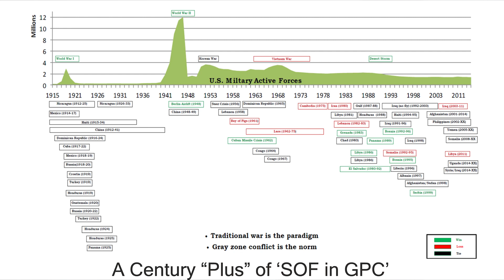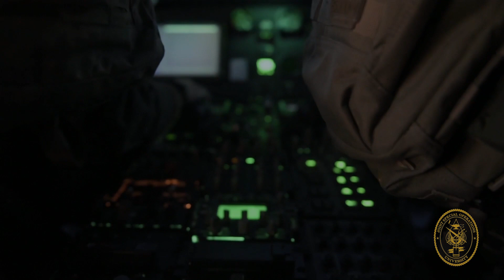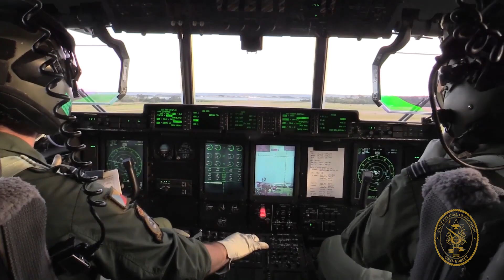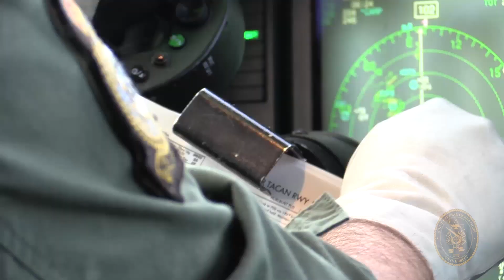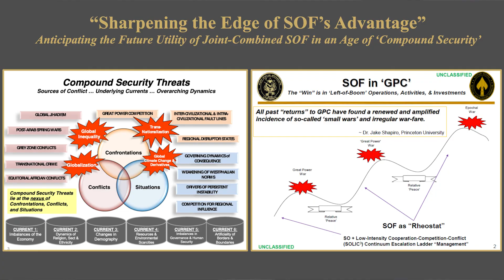Implications of CSD for SOF with Dr. Isaiah “Ike” Wilson III (Part 4 of 4)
Join Dr. Ike Wilson in an exciting discussion that explores the Implications of CSD for SOF. This is the last of four installments.

The opinions offered in this lecture are those of the presenters only and do not necessarily represent the views of any of the aforementioned organizations or parent institutions.

Video footage provided by the JSOU multimedia team, Adobestock.com, iStock.com, shutterstock.com, Dvidshub.net, The National Archives, University of Texas Archives, and BTU.